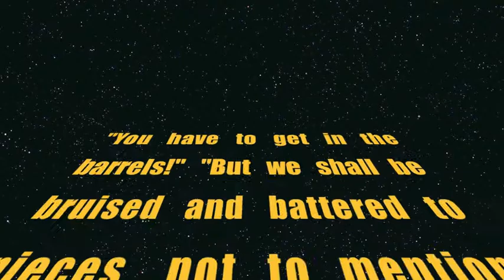TDS BARRELS OUT OF BOND DEC 6 COMPUTER 4